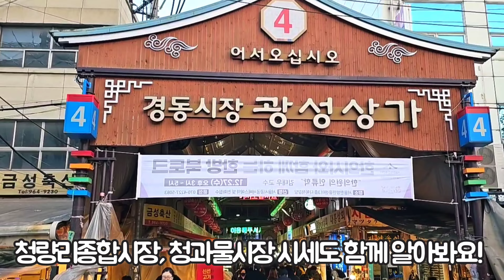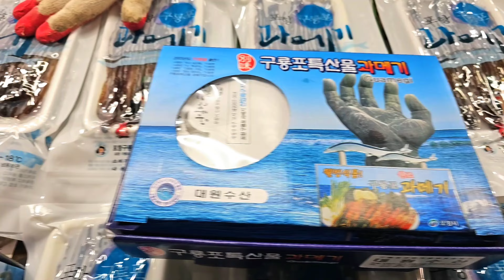막 퍼준다 청량리 경동시장! 싸도 너무싸다! 토, 일요일 최저가 득템 찬스! 사과 16개 만원, 귤 BOX 6,000원 | Gyeongdong Market | 4K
안녕하세요! 생생한 Market 정보돌이 찐투어(JJin Tour)입니다
서울에 있는 전통시장중 경동시장 청량리종합시장, 청량리청과물시장,시세 탐방 보내드립니다
 JJin Tour는 언제나 사실 그대로의 모습을 전달하는데 촛점을 맞추었습니다!

경동시장
청량리종합시장,
청량리청과물시장,
전통시장,
전통5일장,
남대문시장,
광장시장,
가락시장,

Hello! This is Jin Tour, a lively market information idol
Among the traditional markets in Seoul, I am sending you a tour of Kyungdong Market, Cheongnyangni Fruit and Water Market, and the market
 JJin Tour has always focused on delivering a true look!

All videos on the ⛔ ️ Jin Tour channel do not include paid advertising.

Gyeongdong Market
Cheongnyangni General Market,
Cheongnyangni Green Fruit and Water Market,
Traditional markets,
Traditional five-day market,
Namdaemun Market,
Gwangjang Market,
Garak Market

こんにちは。活発な市場情報アイドル、 ジンツアーです
ソウルの伝統市場の中でキョンドン(京東)市場、清涼里(チョンリャンリ)果水市場、市場などをご案内します
 JJINツアーは、いつも真の姿をお届けすることに集中しています！

⛔️ジンツアーチャンネルのすべての動画には有料広告は含まれません。
👍の動画をお楽しみいただけましたら、ぜひ購読して気に入ってください。

キョンドン市場
清涼里総合市場、
清涼里グリーンフルーツ&ウォーターマーケット、
伝統的な市場、
伝統的な5日間の市場、
南大門市場、
広蔵市場、
加楽市場